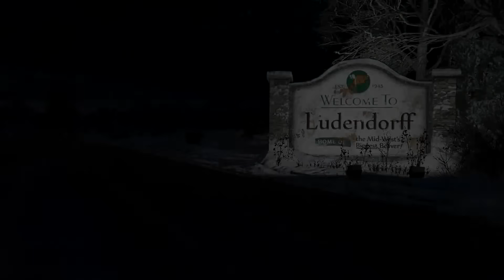ماذا سيحدث إذا سبق مايكل ترايفر إلى قبر براد في جي تي أي 5 ؟ | GTA V Michael & Trevor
في هذه الحلقة من لعبة جي تي أي 5 نسخة الحاسوب Grand Theft Auto V PC، كان عندي تساؤل وهو ماذا سيحدث إذا سبق مايكل ترايفر إلى قبر براد في جراند 5 هل سيبدأ مايكل في حفر القبر وإخفاء جثة براد في قراند 5 أم أن ترايفر سيسبقنا مهما فعلنا ؟.

تابعني على مواقع التواصل الإجتماعي لكي تتوصل بالجديد YassFriends